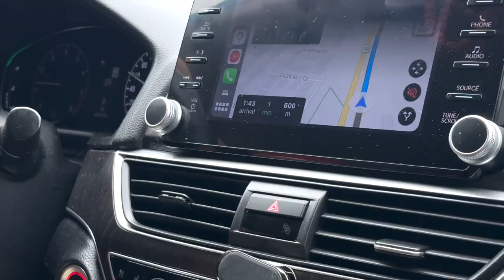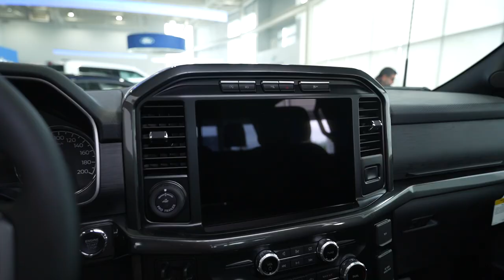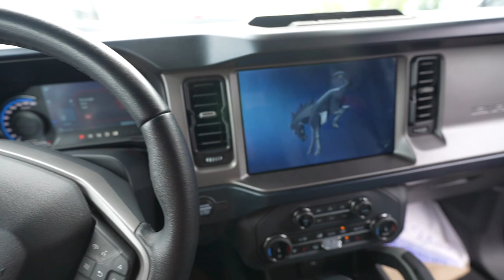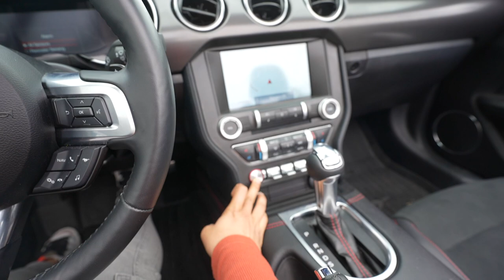Mustang Convertible Ya Ford Pica..??? 🏎️ Confused 🤔